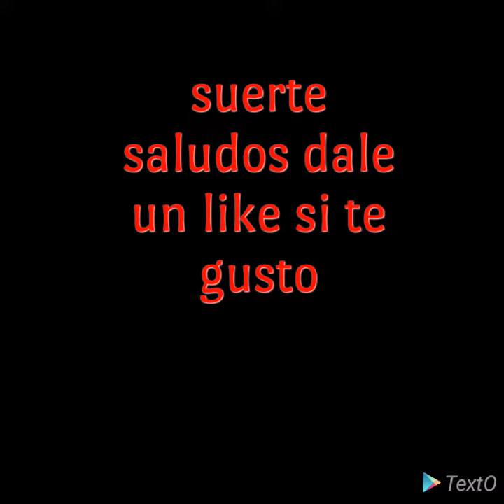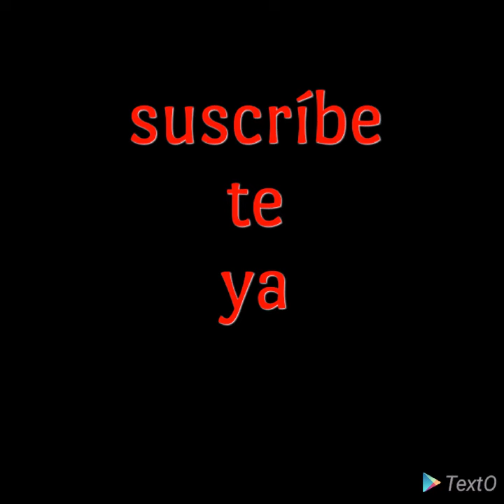DATERO ILUMINATI PRONÓSTICOS FÚTBOL Y MLB